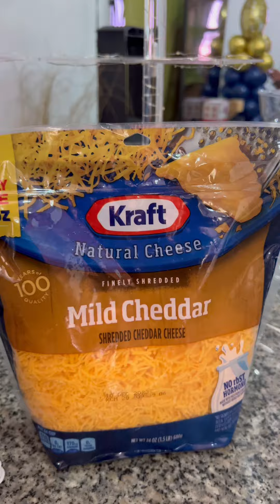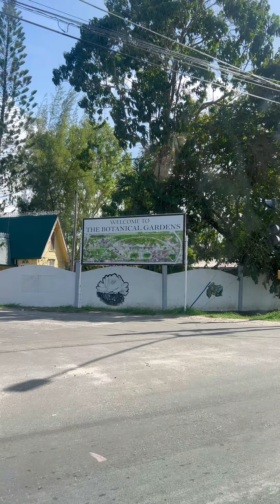GUYANA PT 2